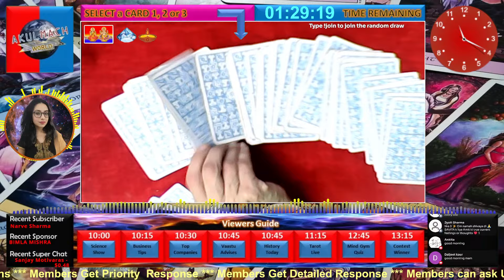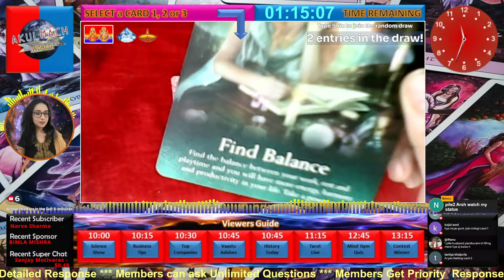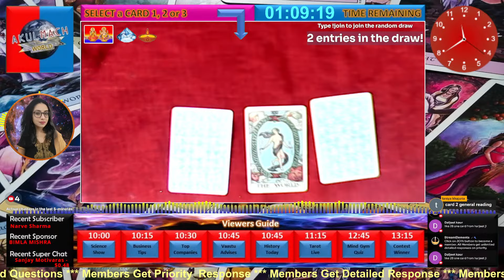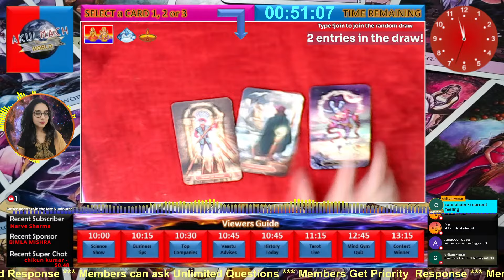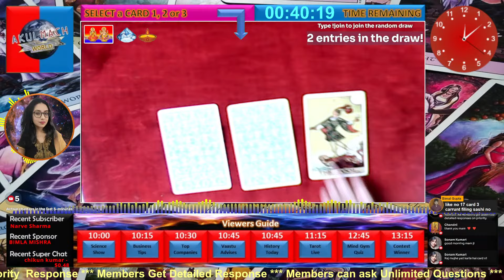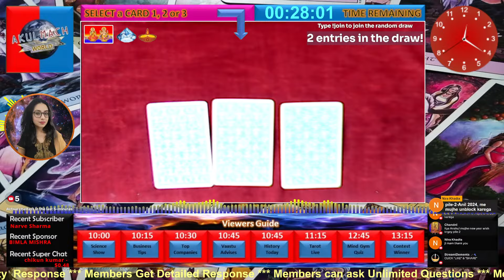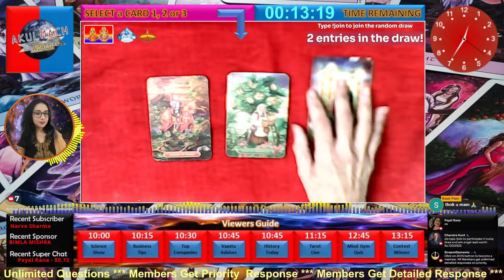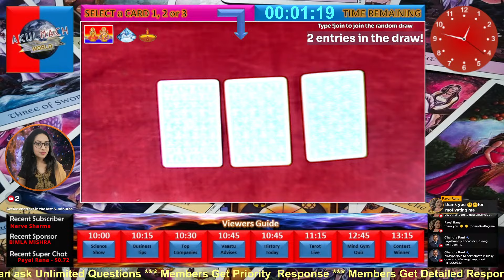The Daily Tarot | Your In-Depth Look at the Future | December 25, 2023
Your Daily Dose of Guidance and Insight

Start your day off right with a daily tarot reading from our expert tarot readers. Each day, we will pull card for each one of you and offer you individual insights into your love, career, and overall energy for the day. Our tarot readings are designed to help you navigate the challenges and opportunities that come your way, and to make the most of each day.

Whether you are a seasoned tarot reader or a complete beginner, our Daily Tarot Show is a great way to connect with your intuition and get guidance on your journey. Our tarot readers are experts in their field and offer compassionate and insightful readings.

What to expect from our Daily Tarot Show:

1. A daily tarot card reading for each zodiac sign
Insights into your love, career, and overall energy for the day
2. Practical advice on how to navigate the challenges and opportunities that come your way
3. A compassionate and insightful reading from an expert tarot reader

BOOKS
1. Build Business That Makes You Proud